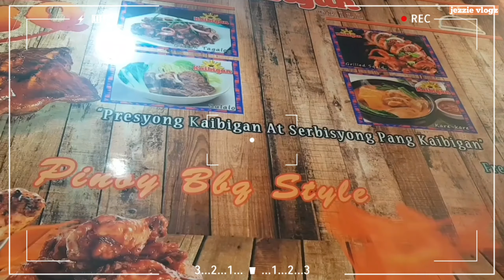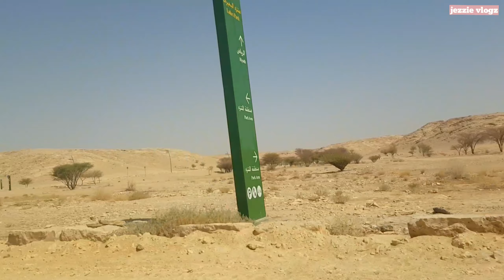PINOY HENYO SA SAUDI / MURANG UKAY-UKAYAN SA SAUDI ( HARAJ ) / HOLIDAY GET AWAY PART 3 OF 3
PINOY HENYO tayo mga kabayan. Goodvibes lang

This is our Holiday get away outing of my colleague and friends. On Riyadh Independence Day. Please watch till the end.

Al- Haeer Lakes Park is 25km away from Riyadh downtown. A very nice place to relax, family picnic and other outdoor activity for children. Quit and Nice place. Lake view from top hills is very astonishing.

Best part is that it's not very crowded. You can enjoy as you want. Lots of space where you can sit and eat and play any sports like cricket, football or whatever you want. Best picnic spot in Riyadh. A must visit site for Riyadh people and tourist.

GOD BLESS